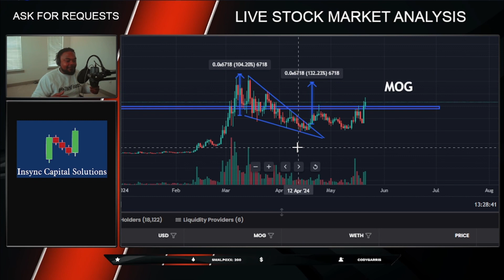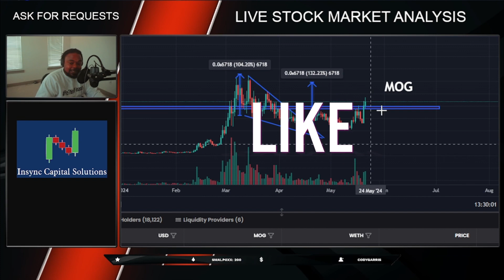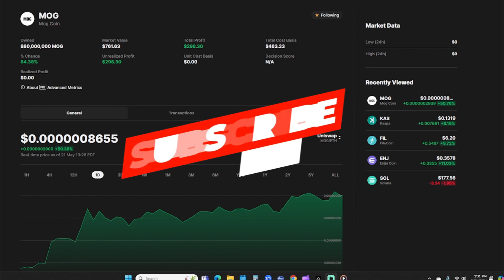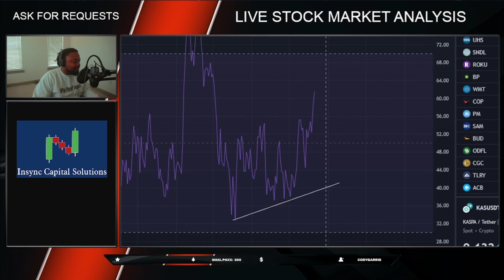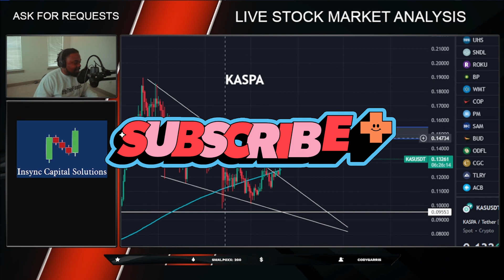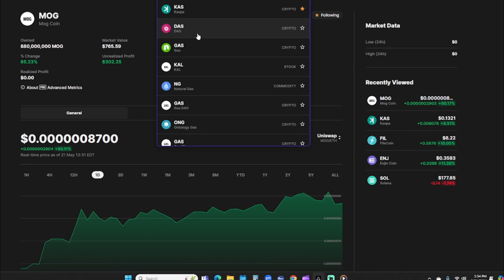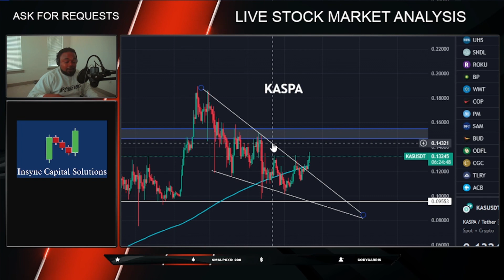Buy now or regret it later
Buy these 2 crypto currencies now or you will regret it later! You’ve been warned!!!